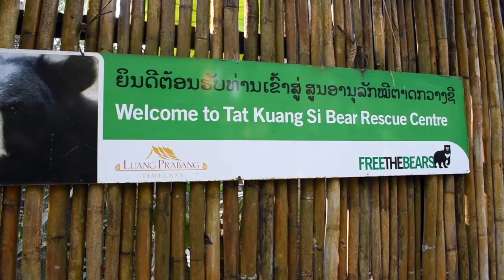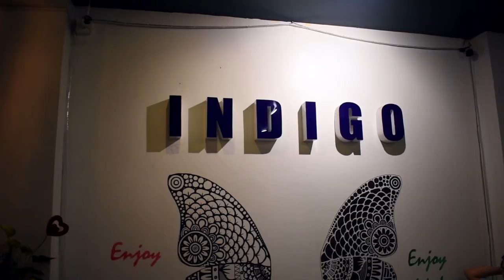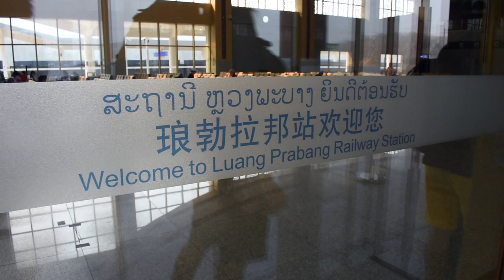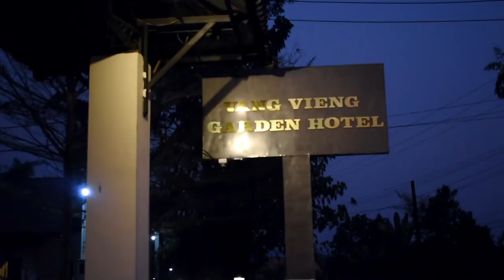24 Hours in Luang Prabang | Laos Travel Vlog 2023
Looking to explore a hidden gem in Southeast Asia? Look no further than Luang Prabang, Laos. In this video, we'll take you on a tour of this picturesque city, nestled in the lush hills of northern Laos.

From the stunning waterfalls of Kuang Si to the sacred temples and monasteries dotted throughout the city, there is no shortage of cultural and natural wonders to discover in Luang Prabang.

We'll also give you a taste of the local cuisine, which draws from the flavours of neighbouring Thailand and Vietnam, as well as traditional Laotian dishes.

Whether you're a seasoned traveller or a first-time adventurer, Luang Prabang is a must-see destination that will leave you with memories to last a lifetime. So join us on this journey through one of the most enchanting cities in Southeast Asia!

We are Aaron and Chiara (+ Wild). In 2020 we bought an old school bus and we converted it into a tiny house on wheels.